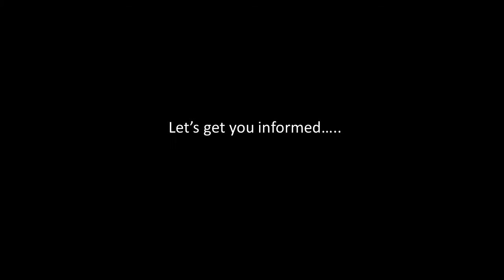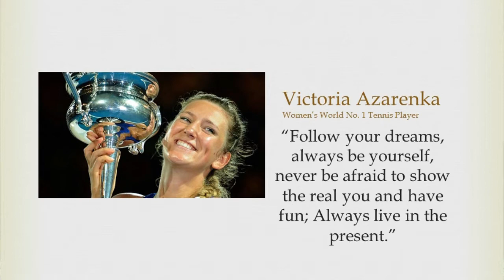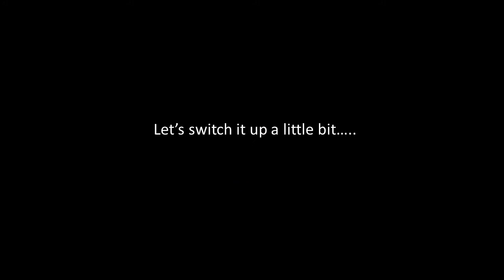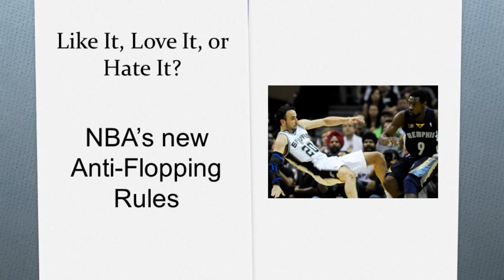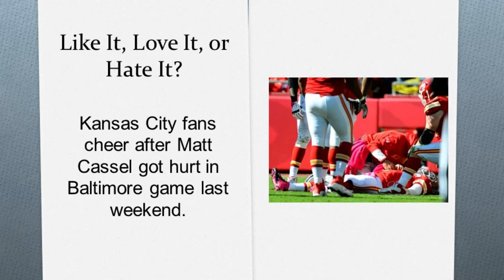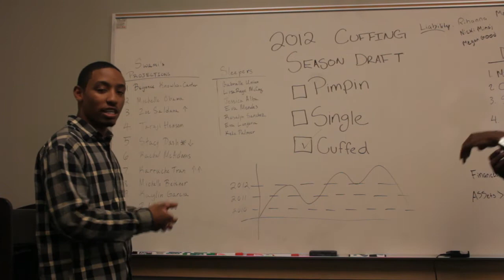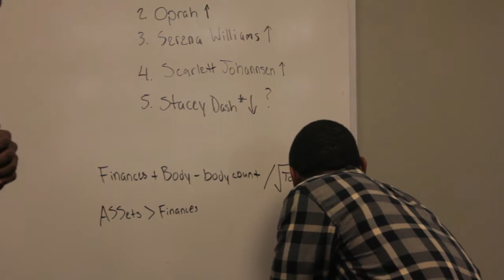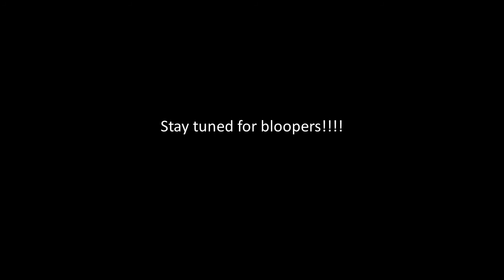RNN Episode 5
Another edition on RNN. Giving you your Current Events, running down gossip on M3, Political Issues speaks on the 1st Presidential Debate, our analysts on Let's Talk Sports will either "Like It, Love It, or Hate It", and we give you a promo of next week's RNN special: "The 2012 Cuffing Season Draft". Enjoy the episode viewers!!!